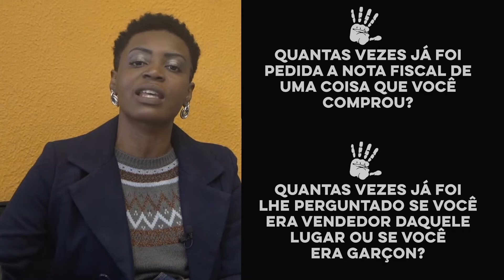05. Racismo e branquitude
No quinto episódio da websérie Direitos Humanos e Sociais, a coordenadora social da Santa Marcelina Cultura, Joelma Sousa, convida a ativista e especialista em políticas públicas, Kelly Baptista, para falar sobre a importância do combate ao racismo e o papel da branquitude nesse contexto.

A websérie Direitos Humanos e Sociais foi criada pelo departamento de serviço social da EMESP Tom Jobim para facilitar informações sobre o tema e fomentar o pensamento crítico no campo da cidadania.